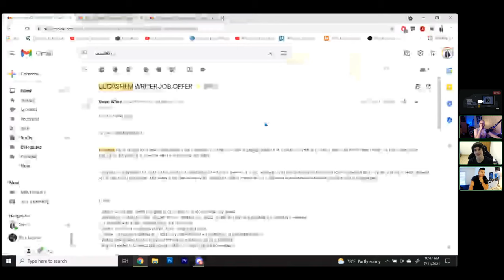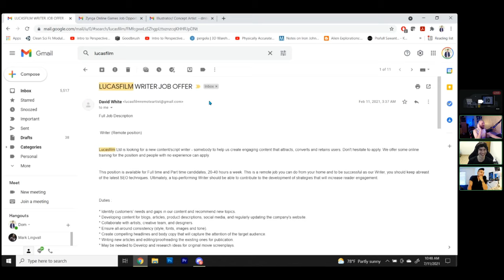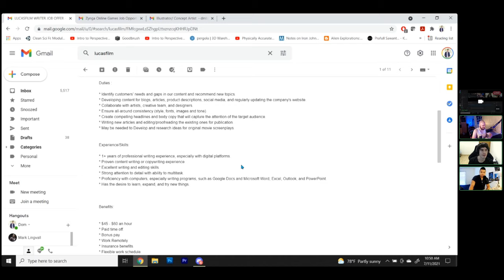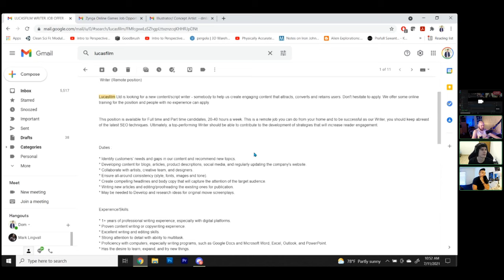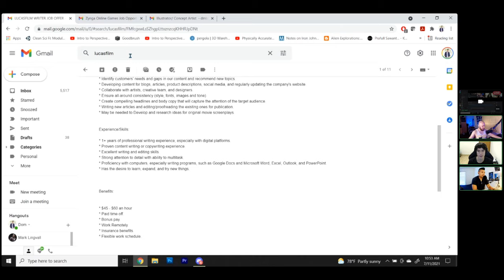LightShare Episode #18 Clients, Business Partners, and Job Scams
In this episode we talk about some of our personal experiences about dealing with unfavorable clients, and how we can possibly avoid those types of traps. We also delve into job scams and how to screen them when getting emails from certain individuals. We hope you enjoy this one.

00:00 Intro
01:37 Life Balance
14:47 How to approach tutorials
24:15 Productivity
29:25 Job Scams
1:25:25 Business Partners
2:04:22 Conclusion

(We highly recommend his channel)